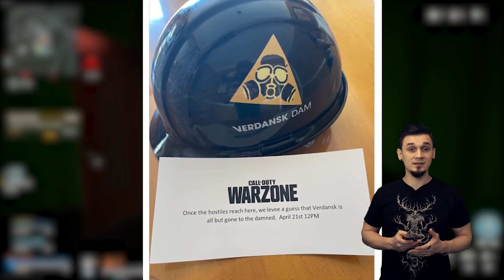REPORT #3: Warzone Season 3, Viking Vengeance, Days Gone si multe altele!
Prezentam ultimele stiri din gaming si entertainment!
Report #3: Warzone Season 3, Viking Vengeance, Days Gone, Wrath of the Druid, Cyberpunk.

Vrei sa ne cunosti ?